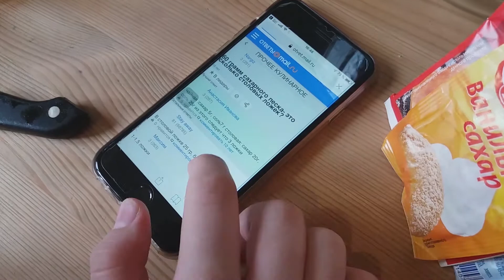Молочный ломтик 🔥🔥🔥 НЕ ПОЛУЧИЛСЯ 🤮🤮🤮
Увидела рецепт молочного ломтика как Киндер
Решила сделать!
Вот что получилось🤮

Рецепт
Бисквит:
4 яйца
30 гр кукурузного крахмала или муки
15 гр темного какао
1 чайная ложка разрыхлителя

Начинка:
250-300 гр мягкого творога 5 %
6 гр желатина
50 гр кипятка